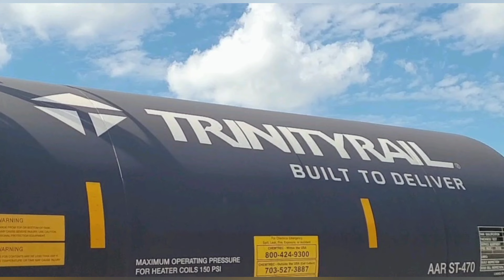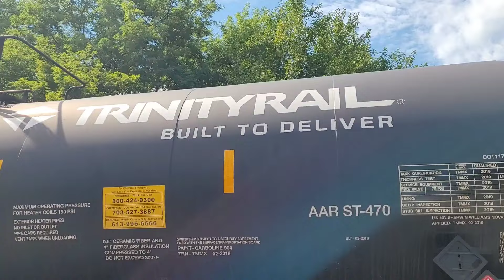Fine summer day for CSX and NS with two less common trains!!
Today is what a good summer day railfanning is all about. We shot two trains at a new spot, and what a great spot it was! I'm definitely returning there (Delaware Park). While scouting NS for activity, we heard W038 headed east out of Baltimore, and we had to check it out. As soon as it was gone, we heard K64 on the radio looking for a signal to head down to Clayton, AND 66X was also looking for a signal to the refinery. We caught K64 at Porter and 66X at Bear-Corbitt Road.  It was a great day with lots of variety!!

Shout out to @8thnotchjoe2000 for all the good intel throughout the day and good company!!